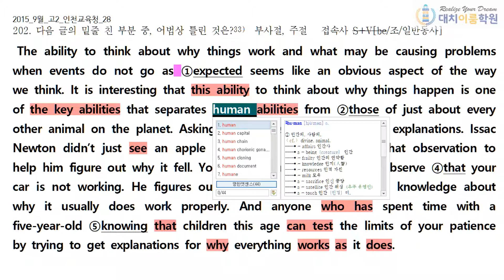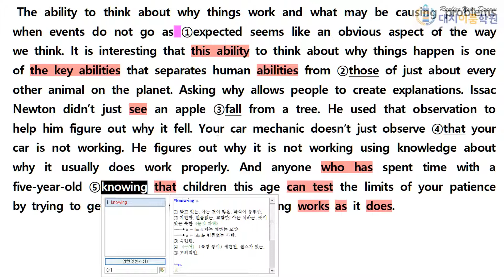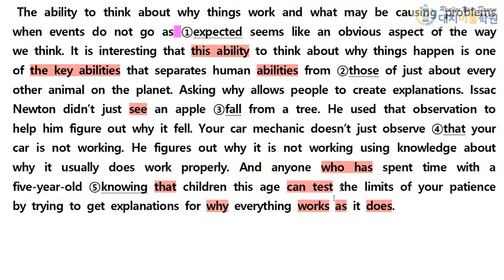유형별 202번 - 고2 15년 9월 28번 어법 (5분)